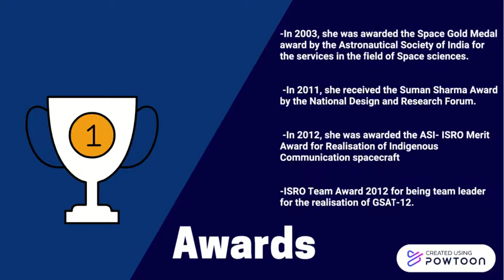Women in Space: Meet ISRO Scientist Anuradha T K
Learn more about Anuradha T.K and her illustrious career, first ever Satellite Director within the Indian Space Research Organization (ISRO).

We are thrilled to showcase another of the final projects by one of our high school co-op students who put this together as a term project towards the worldspaceweek 2021 campaign, celebrating women in space!

Check out our Women in Space playlist and learn of many more exemplary professionals!